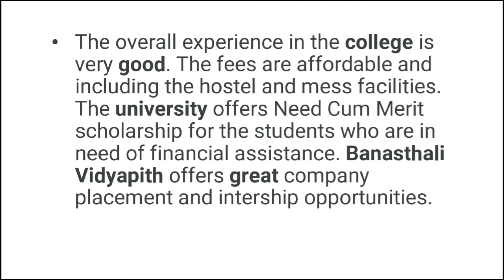Is Banasthali Vidyapeeth a good university?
*cleam&dry